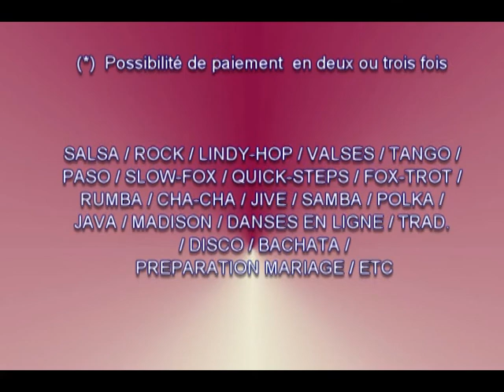Rouvroy danse 2007 à 2011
L'association a pour objet la pratique de la danse sportive en loisirs. Apprentissage et acquisition des techniques dans les cinq danses standards (tango, valse lente, valse viennoise, slow-fox, quick step) et les cinq danses latines (samba, rumba, cha-cha, passo-doble et rock) et toutes les autres danses de bal.

Activités :
Lundi de 19h à 21h (entraînements).

Jeudi de 19H00 à 20H00 (niveau 1) et de 20H00 à 21H00 (niveau 2) au foyer municipal, rue Rosenberg.